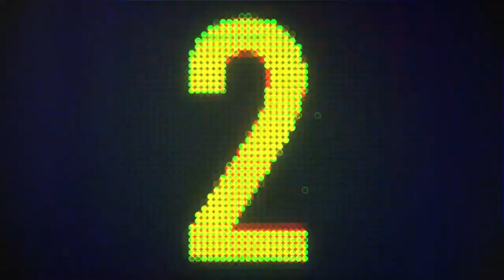Pernyataan Presiden RI tentang Perkembangan PPKM Terkini, 23 Agustus 2021